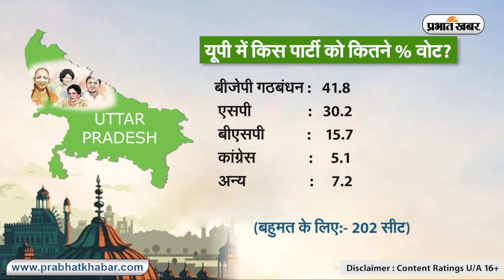ABP C Voter Survey: Yogi Adityanath को फिर से राज, कैप्टन को फिर से ताज? | Prabhat Khabar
अगले साल उत्तर प्रदेश में विधानसभा चुनाव होने वाले हैं... यहां के चुनाव पर सभी पार्टियों की नजर है... सभी पार्टियां जीत के दावे कर रही हैं... सत्तारूढ़ बीजेपी दोबारा वापसी की बात कर रही है... तो, दूसरी तरफ सपा, बसपा, कांग्रेस भी पीछे नहीं है... कई छोटी पार्टियां खुद को गेमचेंजर और किंगमेकर का खिताब भी दे रही है... इसी बीच एबीपी न्यूज के लिए सर्वे एजेंसी सी वोटर ने उत्तर प्रदेश के मतदाताओं का मिजाज टटोला...